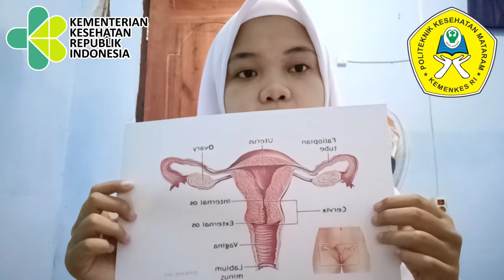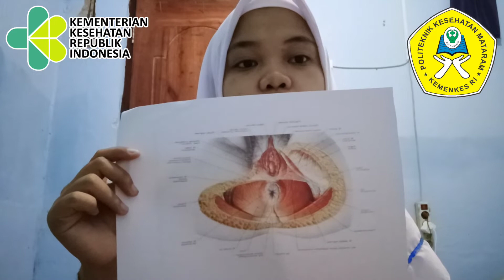UTS ANATOMI SISTEM REPRODUKSI WANITA